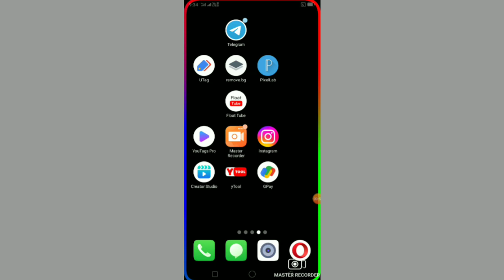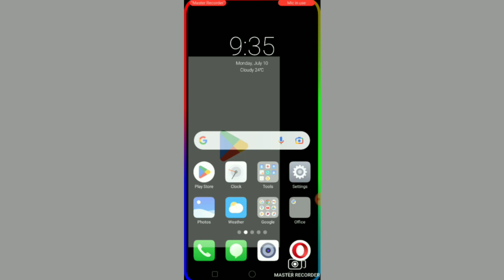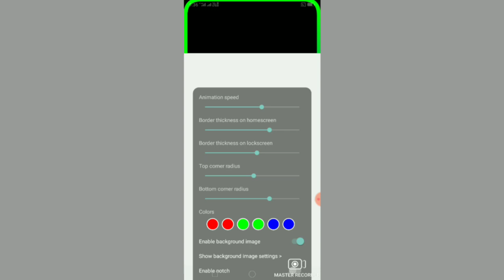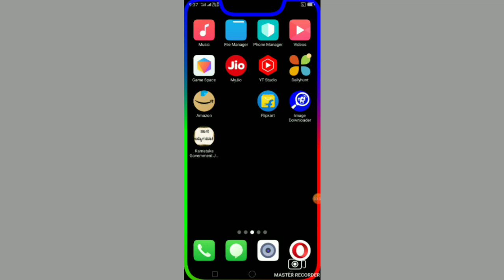mobile Phone notification lite android kannada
How to mobile display colour
how to change mobile display colour
how to repair mobile display color problem
how to increase mobile display colour
how to check mobile display color accuracy
how to solve mobile display color problem in tamil

mobile border light app

new border light kaise lagaen

mobile border light

mobile border light app tamil

mobile border light apk

mobile screen border light

mobile mein border light kaise lagaen

vivo mobile border light

mobile call border light

phone border light telugu